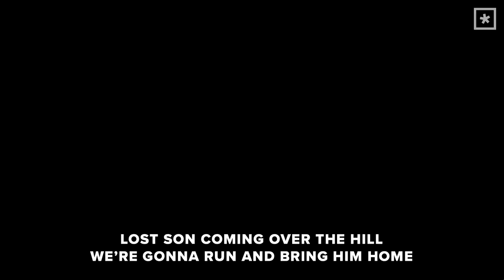All Of Heaven Rejoicing | Moment